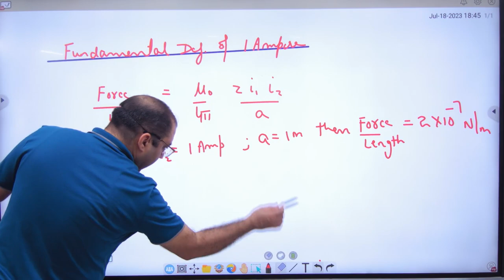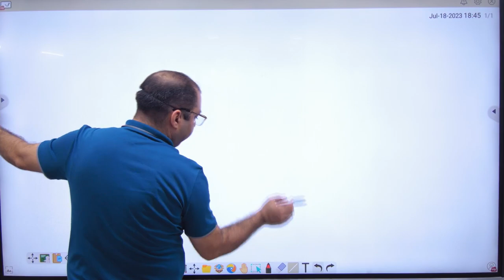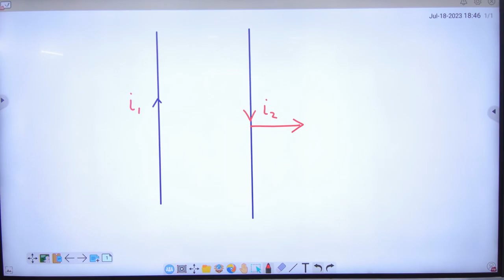9 Numericals on force per unit length on current carrying wire